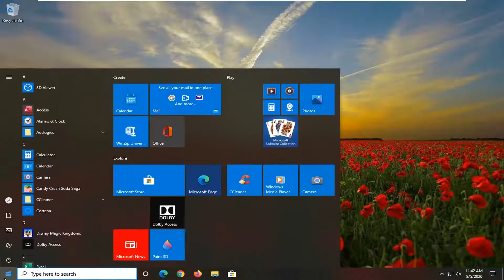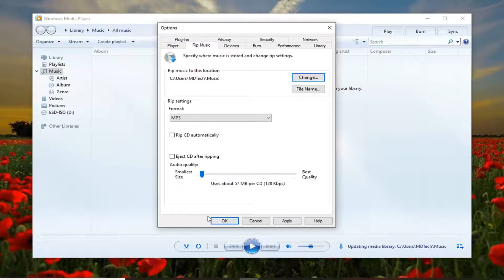How to Fix 0xc00d36c4 Error Code While Playing Music or Videos In Windows 10 Tutorial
Error code 0xc00d36c4 is a media error that may show up when the user tries to open a video/audio file, usually right after a fresh Windows installation or after installing a major update.

The error code 0xc00d36c4 may occur when you try to play an audio or video file on a Windows PC. The reasons for this error can be various, such as wrong playback settings, unsupported file formats, corrupted media files and so on.

The error generally shows up when trying to play music from a media device such as a DVD or a phone connected via USB. Most often, users report getting this error when trying to play the media files on Windows Media Player, Groove, or Xbox music.